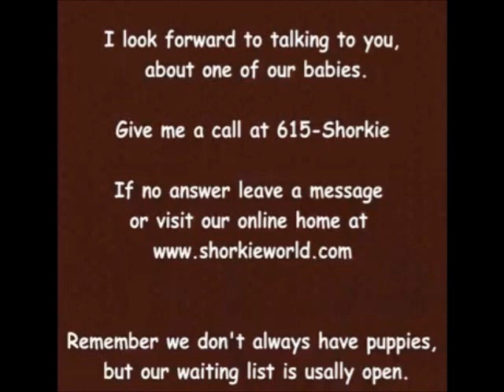Shorkie puppies in Texas Meet Macy, she lives with Julie and Family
Meet our outstanding Macy, to adopt your own shorkie puppy where we offer shorkie puppies @ their best. Macy is a sweet shorkie girl, playful out going and tons of joy. Macy is adopted and is going to live in Texas with Julie & Family

we belive in offering our puppy parents outstanding shorkie puppies we are a shorkie breeder that offers FREE delivery shorkie puppies.

We Offer hand delivery to all the states listed here :0)